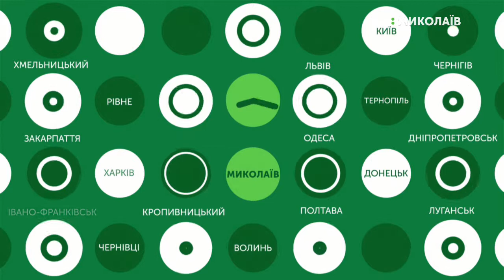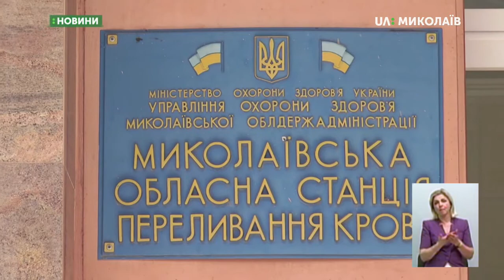14.06.2019. Новини. 19:00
Новини
Інформаційна картина дня (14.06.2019) поглядом кореспондентів телеканалу UA: Миколаїв (випуск новин — 19:00):
- Особовий склад 79-ї бригади повернувся з району проведення ООС;
- 5 річниця загибелі українських воїнів, які перебували на борту літака Іл-76, збитого під Луганськом;
- Військовослужбовці здавали кров для онкохворих дітей;
- Фізкультурно-розважальний захід для дітей влаштували рятувальники.